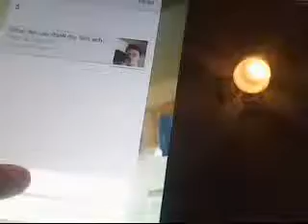Fam Mail Came